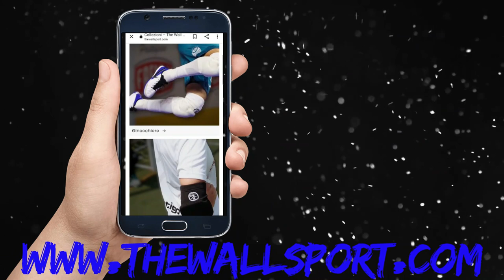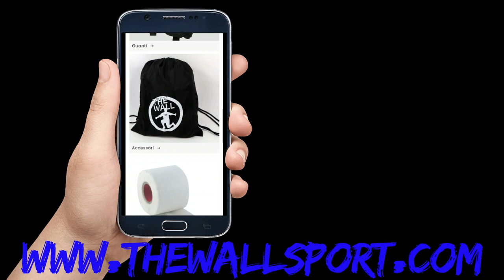Serie A di Calcio a 5 Italiano 🇮🇹 25 giornata Migliori parate ⚽